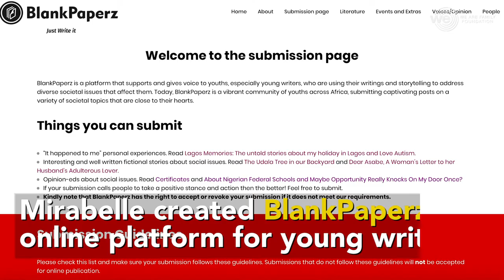Mirabelle Morah: A Community for Young African Writers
It’s time to amplify all voices! 19-year-old Mirabelle has built a strong community of young African writers and they are just getting started!
Filmed at Gibson Studios NYC. Music by Gary Bencheghib